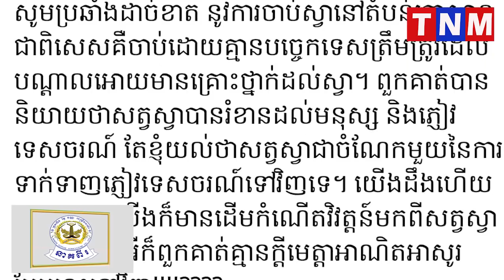លោកឡុង កុសល ជាអ្នកនាំពាក្យអាជ្ញាធរជាតិអប្សរា ត្រូវបានប្រជាពលរដ្ឋនៅសៀមរាបនិងអ្នកសារព័ត៌មានត្រៀមប្តឹង